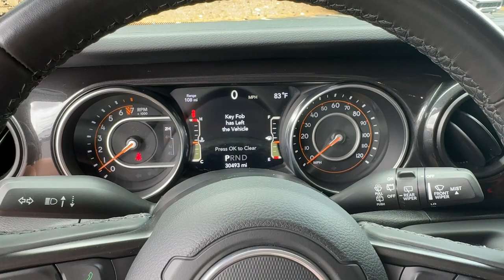2020 Jeep Wrangler_Unlimited Atlanta, Marietta, Roswell, Kennesaw, Woodstock, GA 5P52056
Black Clearcoat Used 2020 Jeep Wrangler_Unlimited Sport Altitude available in 789 Cobb Parkway, SE, Marietta, Georgia at Ed Voyles CDJR. Servicing the Atlanta, Marietta, Roswell, Kennesaw, Woodstock, GA area.

2020 Jeep Wrangler Unlimited Sport Altitude Black Clearcoat CarFax 1 Owner Clean CarFax No Accident Wrangler Unlimited Sport Altitude 4D Sport Utility 3.6L V6 24V VVT 8-Speed Automatic 4WD Black Clearcoat Black Low-Back Bucket Seats. CARFAX One-Owner. Clean CARFAX. 4WD 8-Speed Automatic 3.6L V6 24V VVTRecent Arrival!Who to trust more with your new or pre-owned vehicle needs than Ed Voyles Chrysler Dodge Jeep RAM! In business for over 60 years. We are also the number one Certified Pre-Owned Chrysler Jeep Dodge RAM dealer in the entire state of Georgia. We proudly serve Atlanta Canton Kennesaw Dallas Acworth Gwinette Morrow Alpharetta Roswell Cartersville and all metro Atlanta cities. .